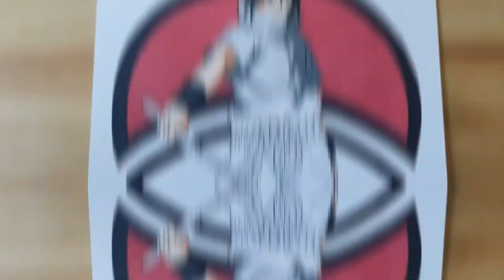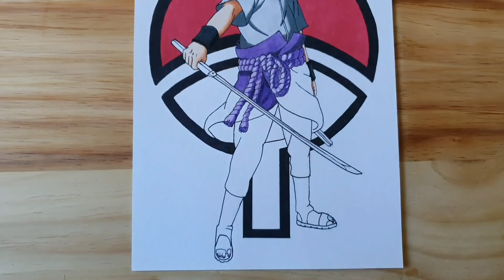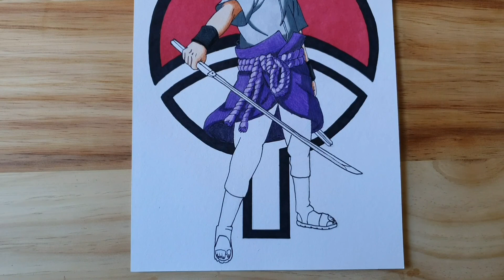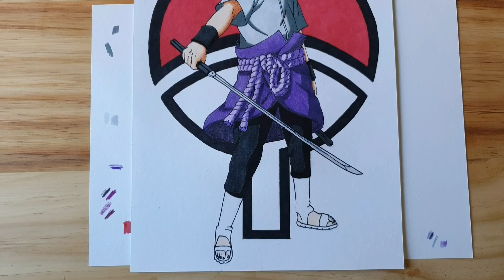Drawing Sasuke Uchiha | Naruto Shippuden